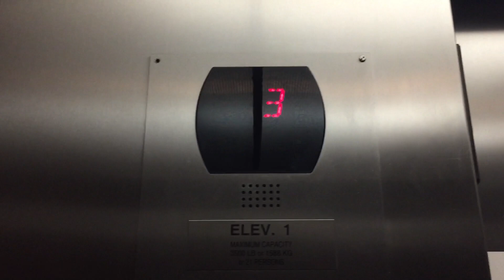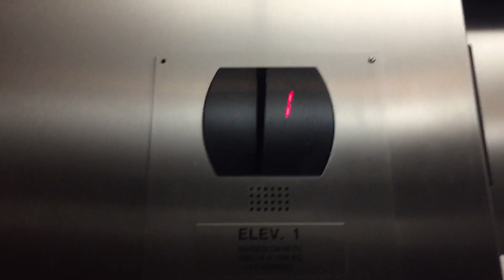OTIS Series 5 Hydraulic Lobby Elevator @ Hampton Inn & Suites, Newbury Park, CA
Identical to the other one. Installed also in 2012/2013.